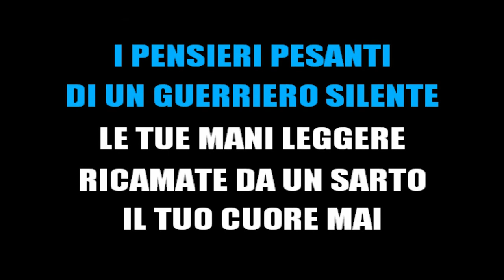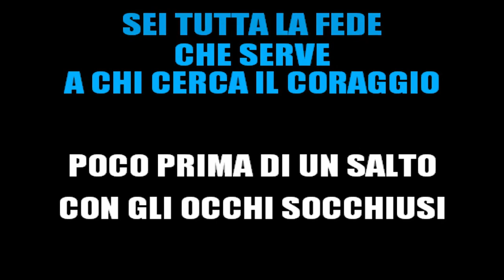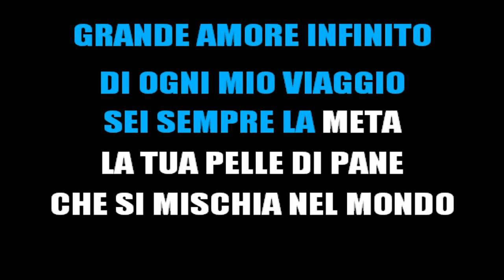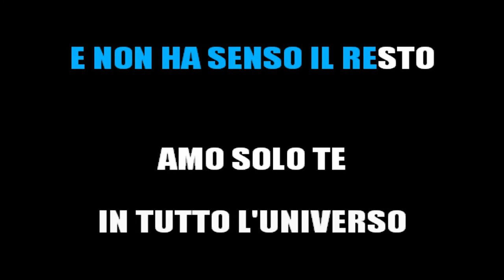MODA' - IN TUTTO L'UNIVERSO - KARAOKE 2022 (NON DEVOCALIZZATO) [base karaoke italiano]🎤